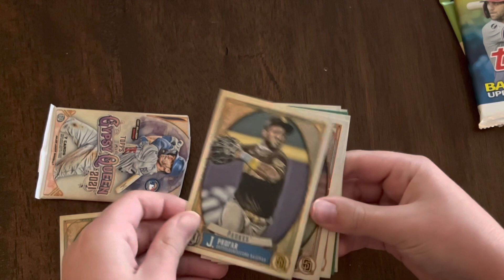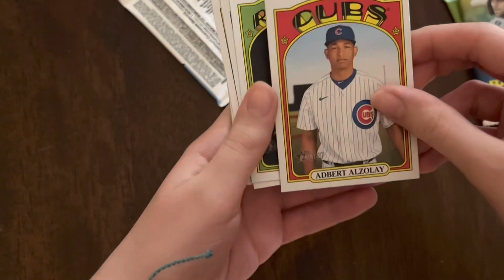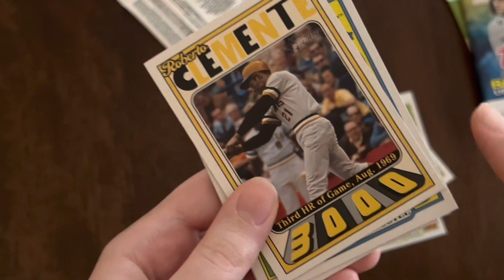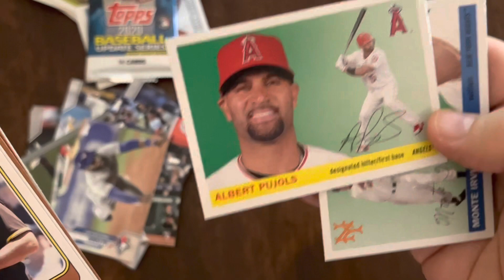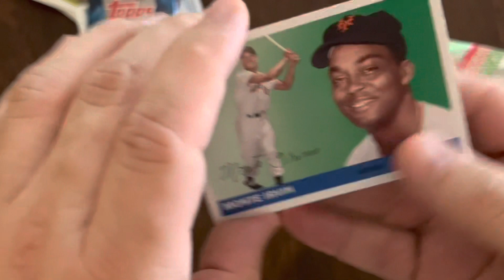Sweet Rip thanks to Eric